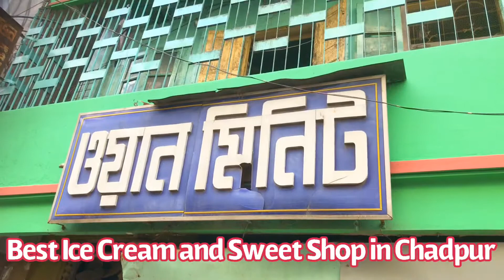চাঁদপুরের বিখ্যাত ওয়ান মিনিট আইসক্রিম || ONE MINUTE ICE CREAM IN CHANDPUR || DESHI FOOD DESHI SHAD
One Minute Ice Cream 40 tk (10/10)

One Minute Restaurants In Chandpur, this is Famous For Automatic Ice Cream Maker Machine Cone Ice Cream. Interesting this is their Machine is  Lasting  40 Years. One Minute Chandpur First Buy Cone Ice Cream Machine In Bangladesh. The test of their ice cream 🍦 just yummy and awesome 👏

চাঁদপুর ওয়ান মিনিট
১ মিনিট আইসক্রিম
মালাই আইসক্রিম
Chandpur
One minute ice cream
Deshi food review
ওয়ান মিনিটের আইসক্রিম
ice cream maker machine
ওয়ান মিনিট
cone ice cream machine in Bangladesh
ice cream maker machine in Bangladesh

Much obliged to you such a great amount for viewing and I truly want to see you around in my next video!!